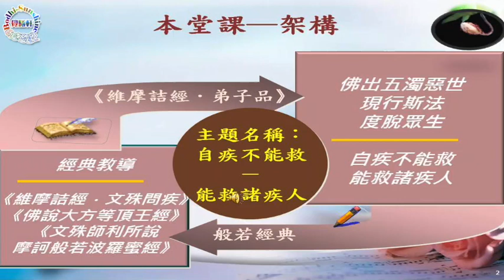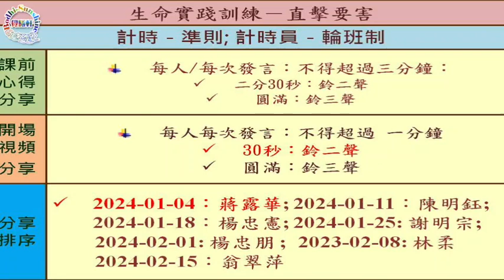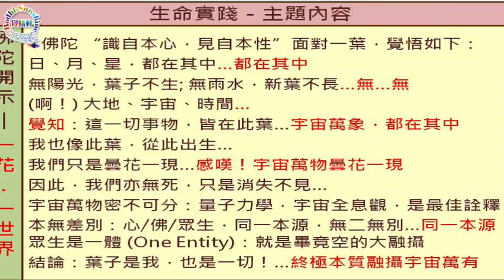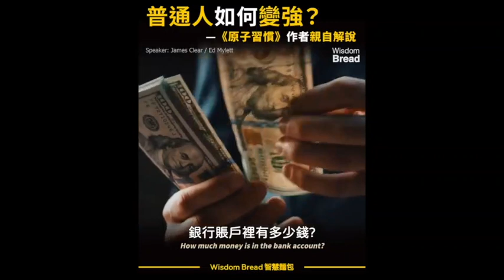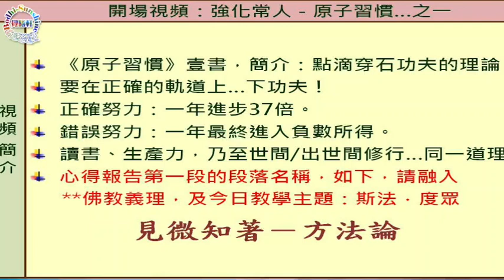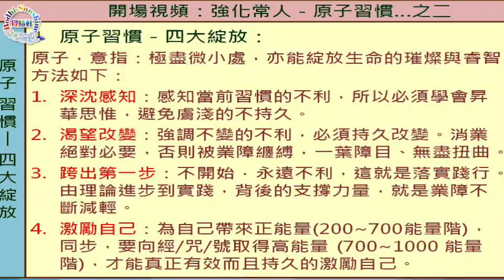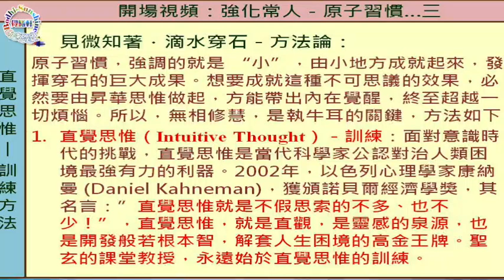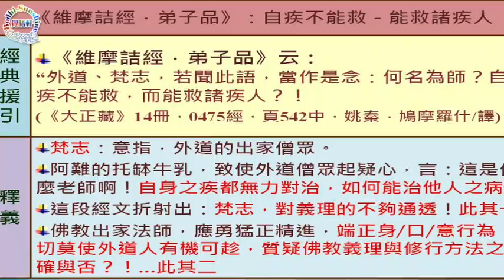自疾不能救－能救諸疾人…127集《維摩·跨域》…北京大學聖玄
一、滴水穿石的每日功夫，人生綻放四大！諸佛示現，正確了知！
🌹🌹🌹精彩內容：
** 直覺思惟訓練：
   00:00:00
** 一花一世界：學生生命實踐報告
   00:50:26
** 強化常人－原子習慣
   01:05:58（視頻）
   01:09:28（批判思惟訓練）
** 師父深度解析
   01:11:57
二、CEO．導師：哲學博士/候選人．北京大學聖玄